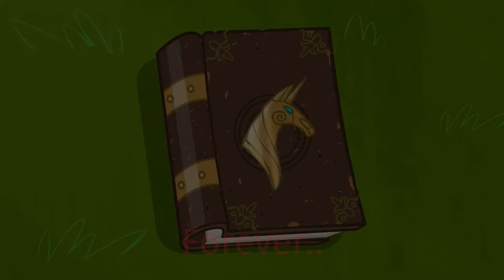My little pony is 12 years old